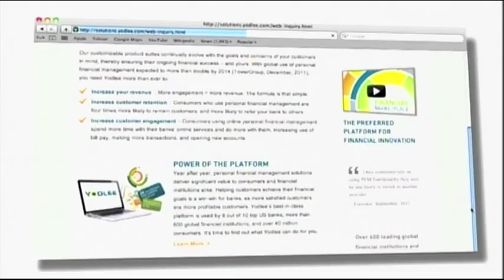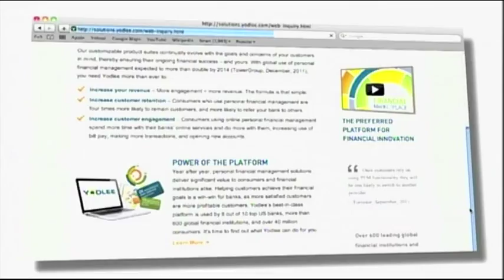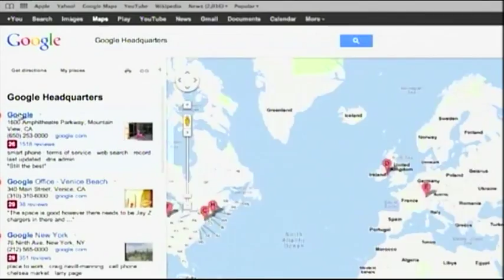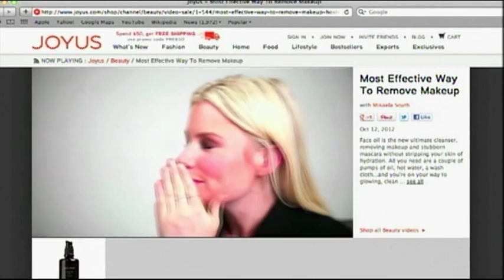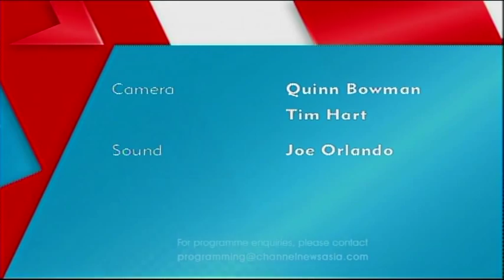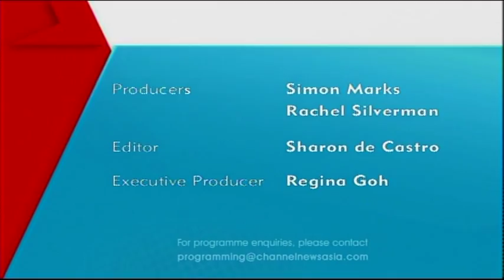"Conversation With....Sukhinder Singh Cassidy"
In the run-up to the November 2012 US Presidential Election, Simon traveled across the United States and produced a series of special edition's of "Conversation With. ", a hard-hitting interview program broadcast on Channel NewsAsia, the region's leading English-language network. In Silicon Valley, Sukhinder Singh Cassidy is one of America's leading voices in the world of innovation. The head of home shopping website Joyus, she's previously worked for Google and spearheaded the company's move into "local search" and maps. This program was originally broadcast in October 2012.